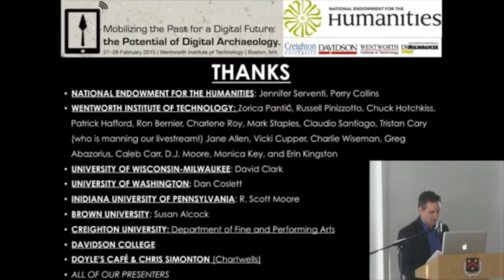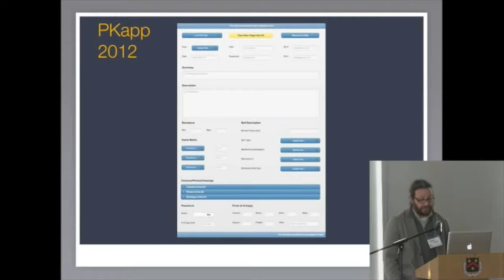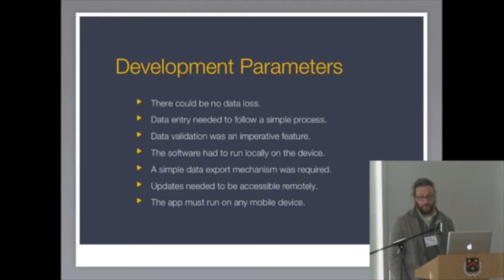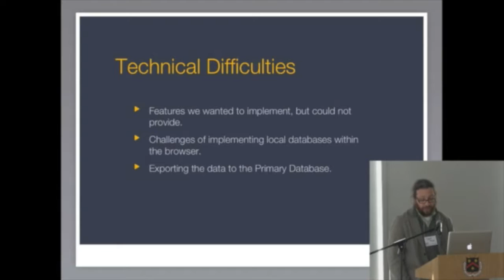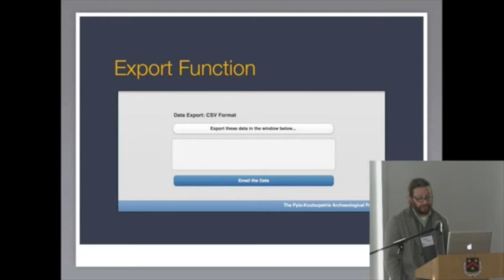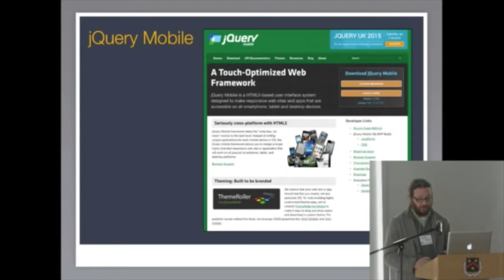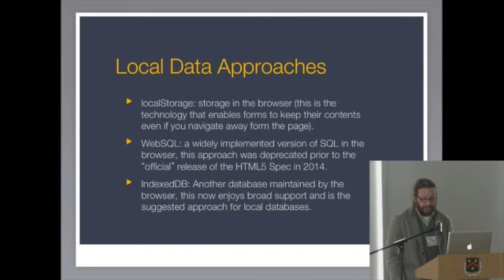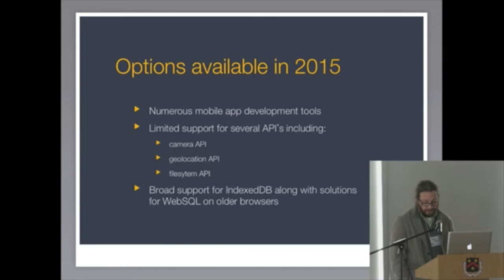Samuel Fee, "“Reflections on Custom Mobile App Development for Archaeological Data Collection"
A video of a paper delivered at the "Mobilizing the Past" conference in Boston in February 2015.